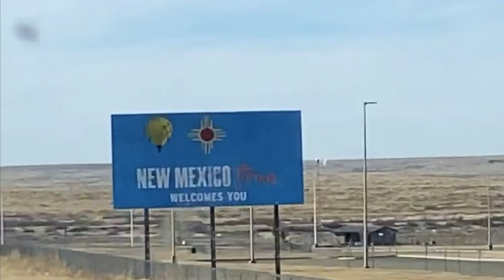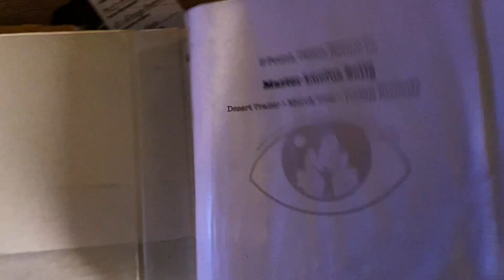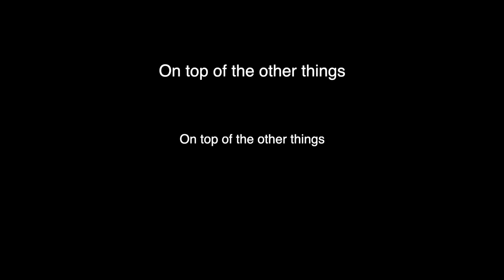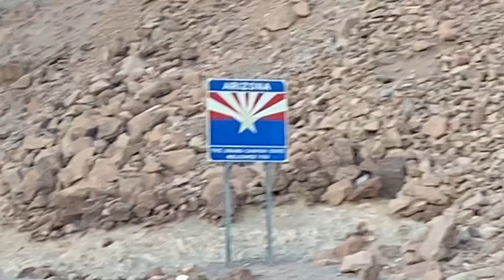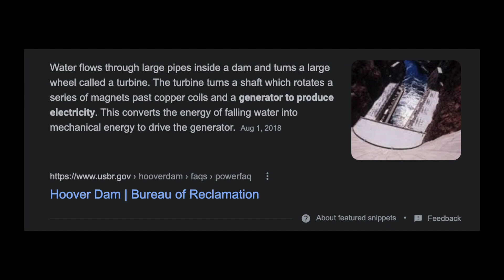When your GPS breaks and you end up in Las Vegas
The big road trip that will explain everything

Hey there...Yes, you; The only person looking at the description :)
If you want to get access to AlL tHe SeCrEtS on my videos...then Click The Link🔽